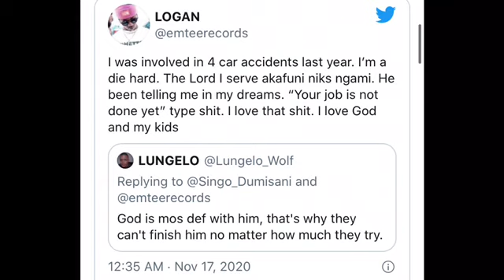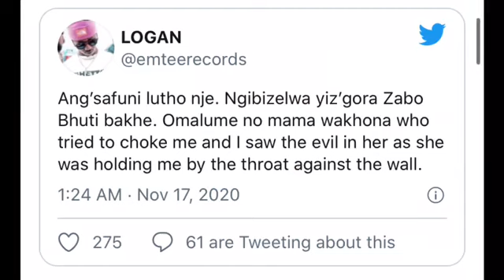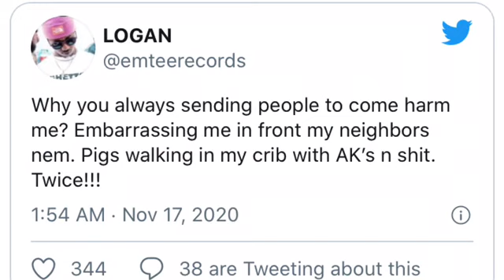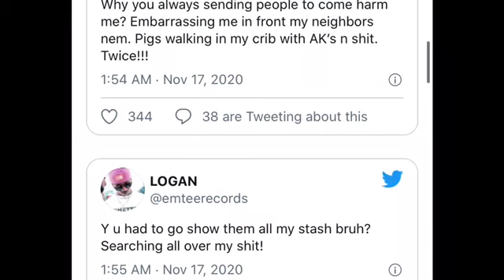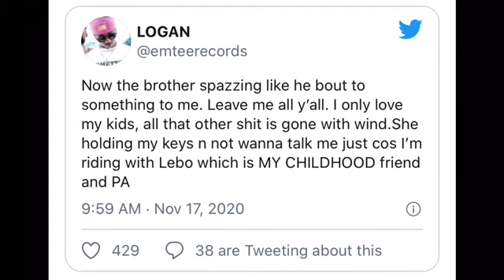“CAN I BE SINGLE PLZ ANGZWANI NAMASIMA” EMTEE CONFESS HIS WIFE BEATS HIM🤭